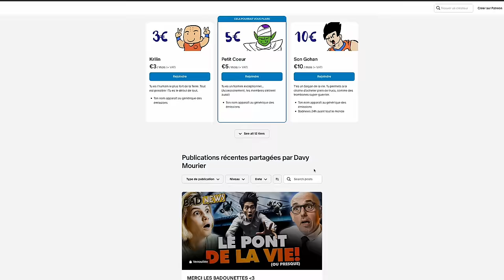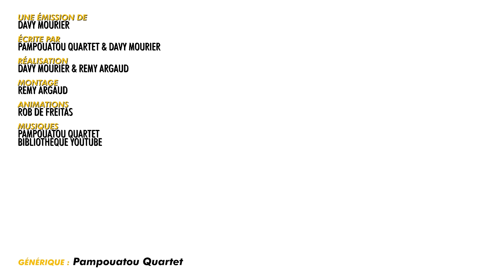L'HOMME QUI AVAIT PEUR DES FEMMES - BADNEWS #265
Découvrez HOLY, mon partenaire ! - Des boissons énergisantes saines, et des Ice tea, sans sucres aux goûts et arômes naturels. Utilisez mon code "Davy5" pour 5€ de réduction lors de votre commande !

MalouBernard An1hl4t0r Penther Kristash OldOl Le Concombre Masque Mathilda GuillaumeC Didrole RmXbdX Nicolas Martin Yves Morgane JoeHell Leopoldd Gobarlum YukoForgeurs Sébastien lalmeras Fauxflav YASC Films Amy Bonny Luc Mergault Bananebleue Charles & Alice TBDwarf Marge QuiPhenix Kouyère bcadake Glack Jows thieums Mr88 Mich Nico gSigh Yannoo Joledoc TheKillerMarmotte Chris Black Pulsar FRANCOISPEF kilian Stanislas Andre Chienchic adeline.hullot Gribouille ISKAN Félix Olivier mim Dworkin Damien Skaarbone Dohahah Le__Rôdeur Rémi Scottzane Mrs Kyogokudo Mylie_zolie Joany Leprince Vincent Boucle dazerkil Halone Wolfkhan Florent Vdga Ralouf Bigoudi88 Nek Pauline Bloom Cort-X- Wolf enstein TomTom Jerem S. frankman1995 daone Ced_Lec Grollbe T Adrien Natosan artart78 jacques kramp Morlockq Jean-Marie Arondel GrandZuzu manshoon

Waltz3960 Isilmë Altum Sonatur Frère de cul NiT Estelle Goubet George_Abitbol Juju Vlad Zaugg Rambaud Antoine Saint BlackSalami Cyprien Iov CimleaK Natdiori fforget Jerem S. Grimpast Jean-Eude HAUMEY Mimain Corentin Mulier loic Dauphin Mélanie Duhamel Louis Henry Darkjuju - La capsule Manga Gautier Virginie QUESNAY Roullio_n3 Paul Expert Thomas NainSympathique Starduck Antoine M Guillaume Schmirgal Ludovic Lavallade Lulucracra Julien Bénézech Dohahah Thibault Hanout damien b Nicolas MARCHAL Tassatux

Julien Bodin mourier mourier Parapluie Troué MstrAspirin3 Didier Mathias AudCasa Pierre Gourgeon Jennifer DA CARMO CRUZ Lingoflowerman Pacome Shadow Jonathan Barré David Gageiro Sam Sam Kellatj TheJojord Diane Fève S-sky 2068 shabranigoudou Bob MATTH hhuugg Maël Christyn Christophe PÉRICARD